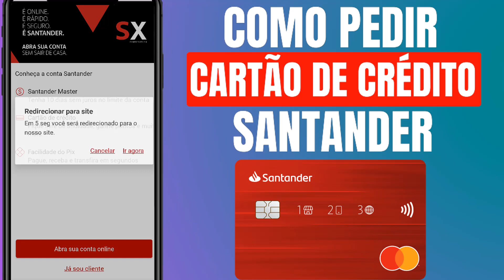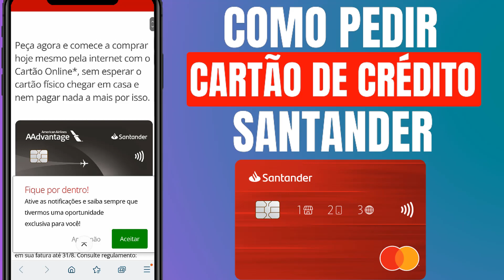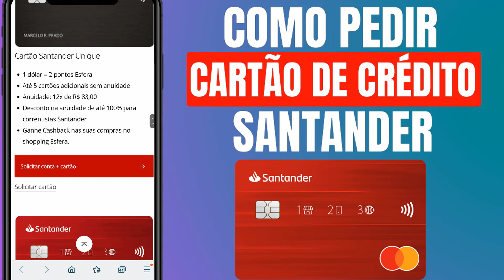✅ COMO PEDIR CARTÃO DE CRÉDITO SANTANDER ? COMO SOLICITAR CARTÃO DE CRÉDITO SANTANDER ?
Fala meus amigos, tudo bem com vocês ? Eu me chamo Francisco Santos no vídeo de hoje eu vou te ensinar como pedir cartão de crédito Santander, Vou te mostrar passo a passo como solicitar cartão de crédito Santander. O cartão de crédito Santander visa e Mastercad.

00:05: como pedir cartão de credito Santander
00:11: como solicitar cartão de credito Santander
00:21: como fazer cartão de credito Santander

IGNORE AS TAGS :
como pedir cartão de credito santander
Como solicitar cartão de credito santander
como fazer cartão de credito santander
como pedir um cartão de crédito santander
como fazer o cartão santander
como pedir cartão de crédito santander sx
fazer cartão de crédito santander
cartão de credito santander
cartão de crédito santander sx
santander cartao credito
cartoes de credito santander
santander sx
santander cartões
cartao santander sx
cartao sx santander
santander cartão